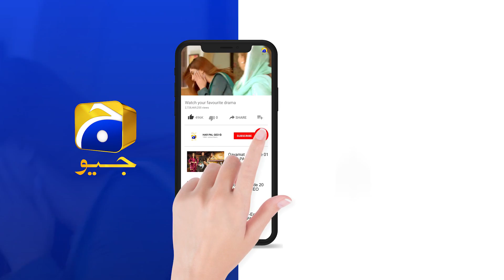Mohabbat Chor Di Maine | Ep 28 | Best Scene 03 | HAR PAL GEO